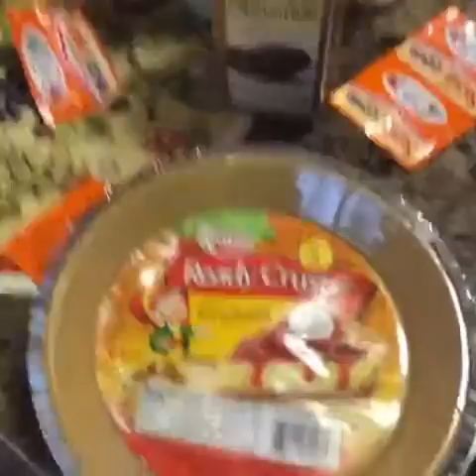Got My Kids Helping Out For That Good Ol Soulfoood Sunday Dinner